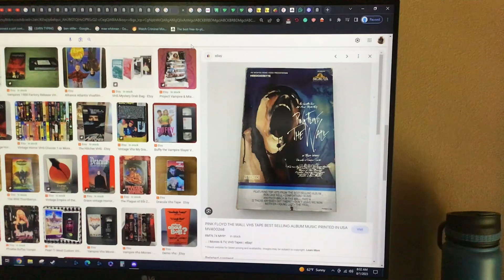Do you have this VHS?